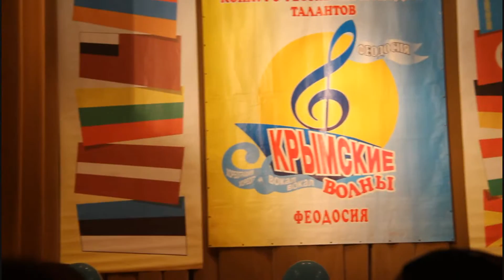Крымские волны. Феодосия. 2013г. Открытие Фестиваля.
Крымские волны. Феодосия. 2013г. Открытие Фестиваля. Т.